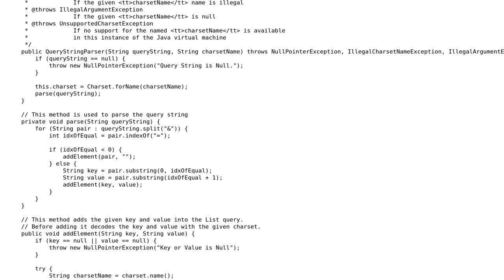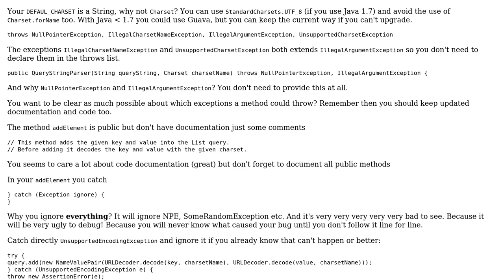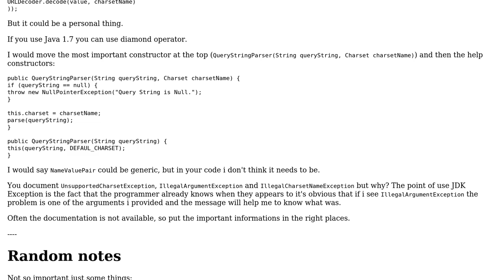Code Review: Java Query String Parser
With thanks & praise to God, and with thanks to the many people who have made this project possible! | Content (except music & images) licensed under CC BY-SA | Music | Images & others | With thanks to user Tapas Bose user Marco Acierno and the Stack Exchange Network Trademarks are property of their respective owners. You are responsible for your own actions.